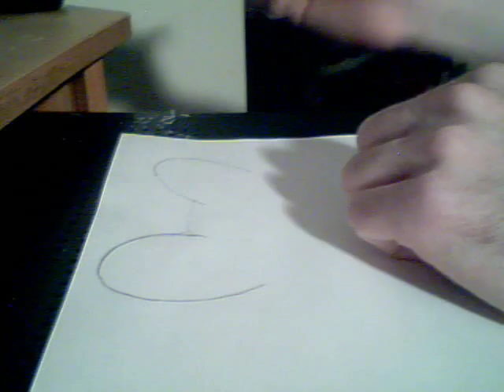Drawing Pokemon|Persian|Cats!? Again!?|Weird Noises Help Me Draw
This is part 1 of however many of me attempting to draw the majestic Pokemon Persian :)